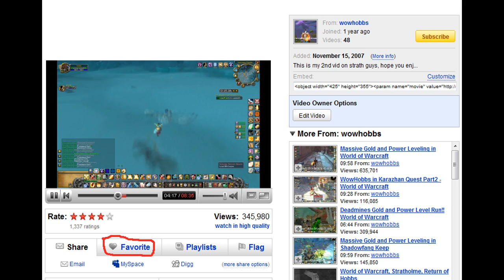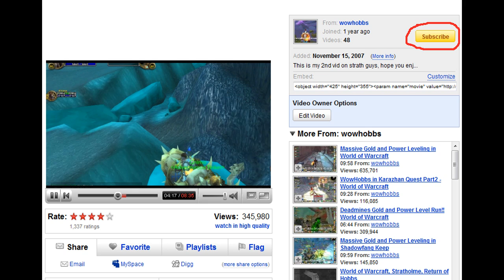Gold in Icecrown Part 1 - Hobbs - World of Warcraft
This is just a glimpse on how much gold you can make in Northrend.